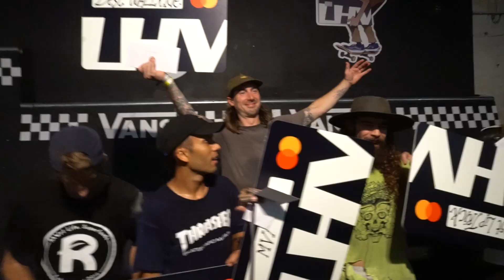Simple Session 2023, full skateboarding contest recap from Tallinn, Estonia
Buckle up for four days of fun in Estonia. From Freedom Square to Skoone Bastion to the comps inside the Pohjala Factory, you're gonna want to get out to Eastern Europe next year. And it's going down in a new city in 2024—Tartu!